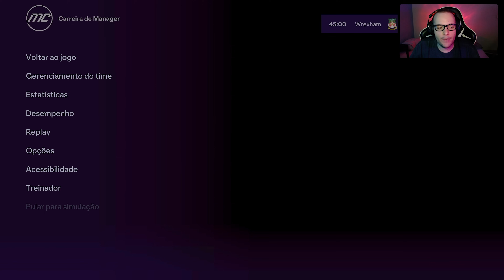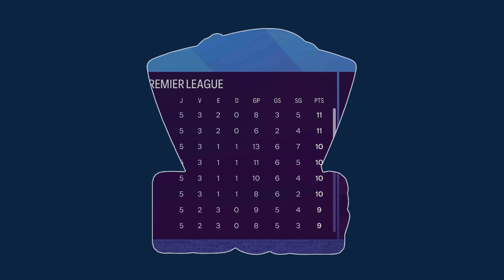TRÊS CONTRATAÇÕES UMA ESCOLHA | T.06 Ep.02 | MODO CARREIRA REALISTA EA FC 24 (PS5)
Vai começar a sexta temporada, temos que nos reforçar e nos preparar para a temporada.